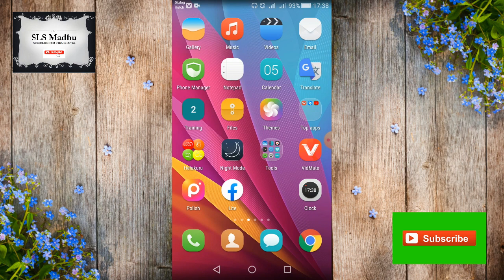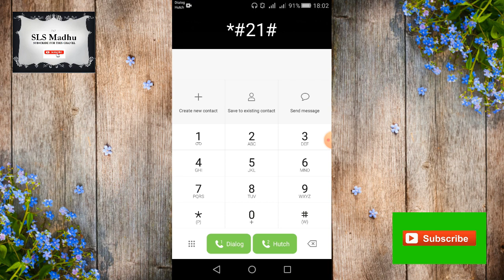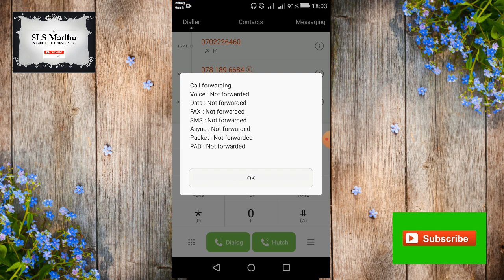secret codes 2021 / secret mobile tricks 2021 / sinhala /sri lanka /SLS Madhu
SLS Madhu

*#21# - Code

How to hide Face book  friend list  / Face book friend list hide sinhala / Face book friend

How to Video to Audio converter sinhala / MP4 Convert to Mp3 sinhala / youtube video mp3 download

magic code
zte secret codes and hacks